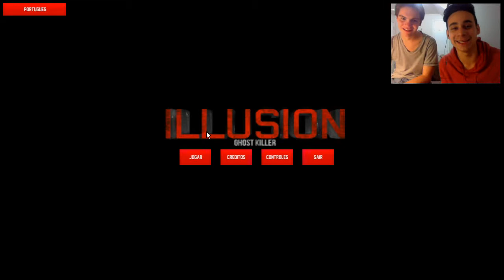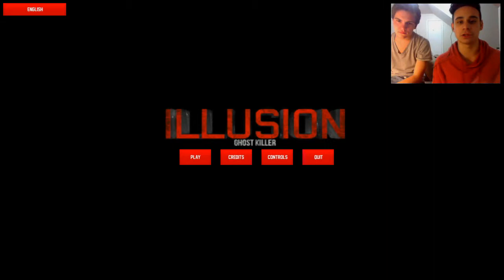Don't Tease Jeff!! (ILLUSION Ghost Killer)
Hey guys!! I really hope you all enjoy this video! Shout out to Zach #4 for recording this with me! NEYOY!! I'll put a link to his channel down below!! Enjoy!! :D
Let me know what you thought of this and what games you guys want me to play in the comments below! :D